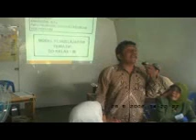Training Guru wali kelas dua Meureubo tgl 26 Mei 2008 gsfaceh donatur cafod part 4.wmv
Program ADVOKASI PENINGKATAN MUTU PENDIDKAN DIKABUPATEN ACEH BARAT dilaksanakan oleh GSFACEH bantuan dana CAFOD. workshop guru SD-Mi dengan harapan guru-guru paska training/workshop para guru menerapkan metode TEMATIK untuk kelas 1-III serta dan METODE CTL  untuk kelas IV- VI,  sesuai materi yang disampaikan fasilisator ADI DARMAWAN dan KHAIRUDDIN dan workshop wali murid untuk terjalin hubungan kerja guru dan wali murid yaitu peran serta masyarakat/PSM dalam meningkatkan mutu pendidikan. Workshop guru  wali kelas dua Meureubo tanggal 24 -- 28  Mei  2008  pelaksana gsfaceh donatur cafod.